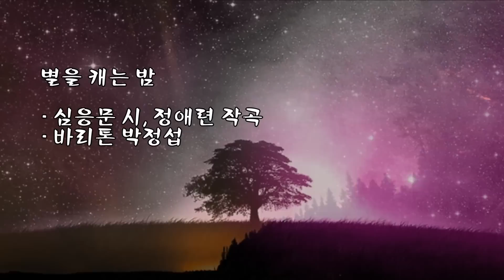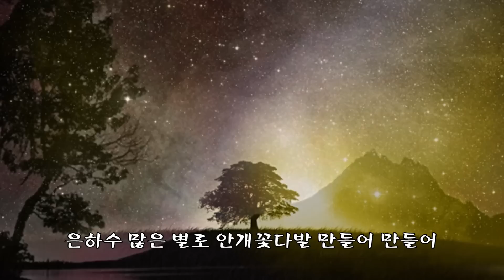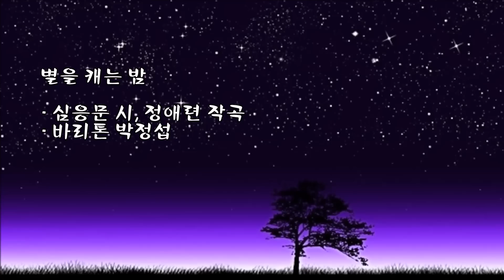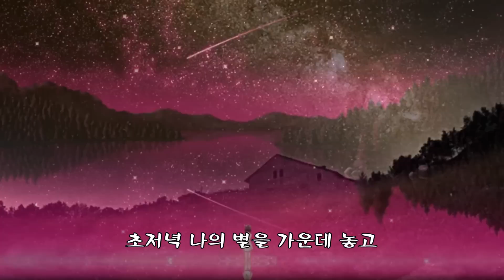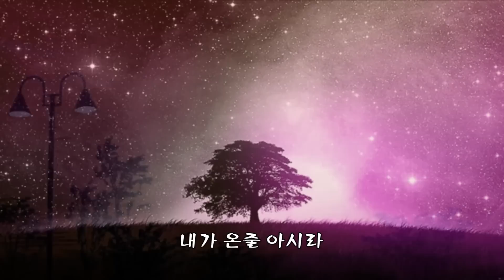별을 캐는 밤/심응문 시/정애련 작곡/바리톤 박정섭